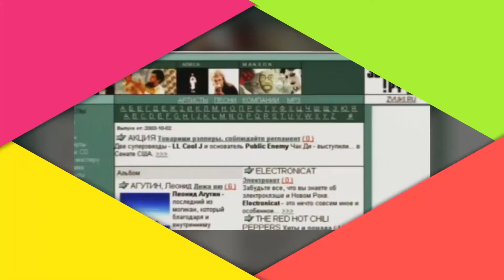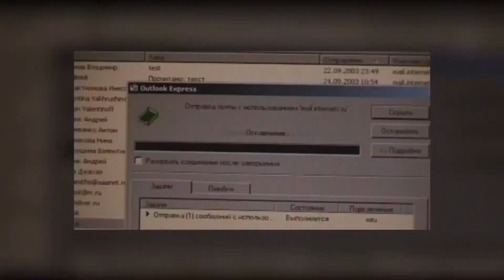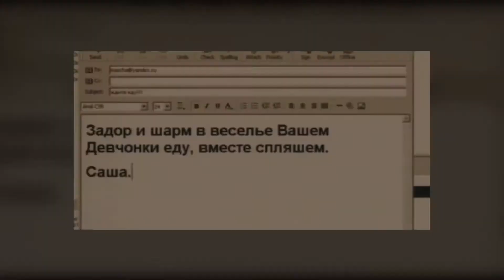"ТИН" ушкăн - Атте каларĕ